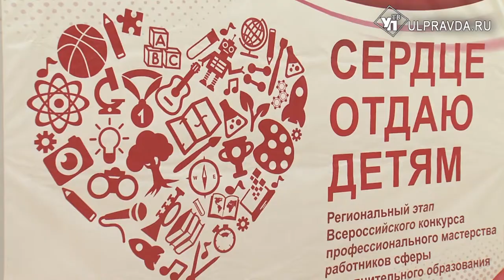Вызов принят. В Ульяновске соревнуются педагоги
В Ульяновске начался региональный этап всероссийского конкурса «Сердце отдаю детям». Преподаватели дополнительного образования съехались из разных районов региона, чтобы обменяться опытом и побороться за победу. Победители представят Ульяновскую область на всероссийском уровне.